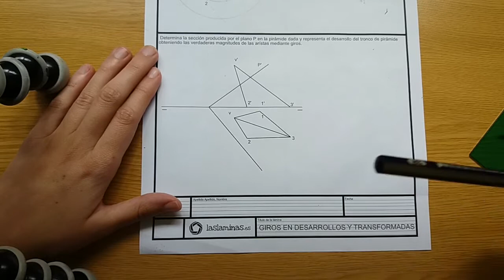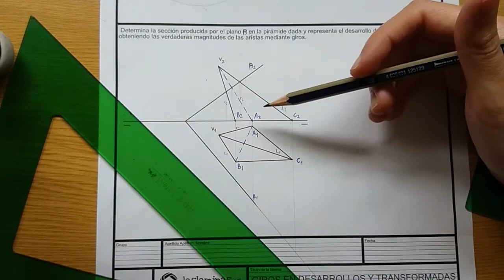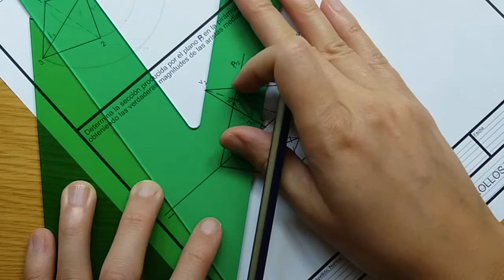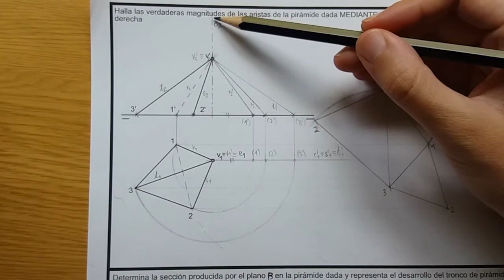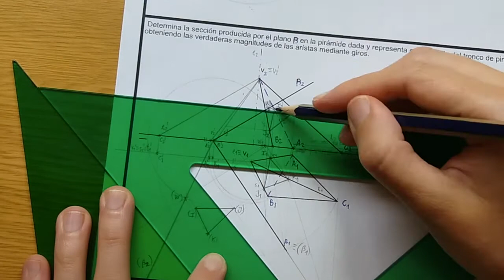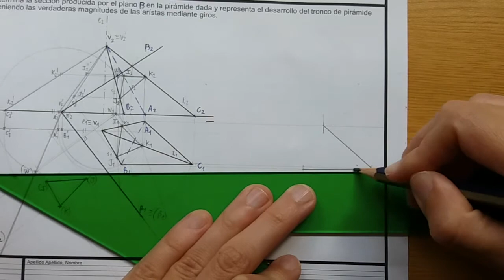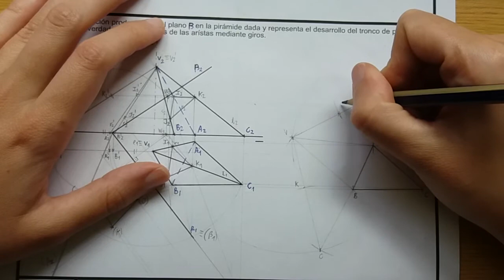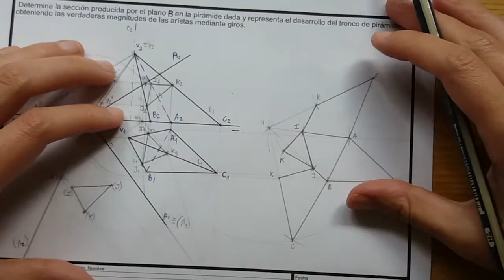Sistema Diédrico - Giros (Parte 4)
Dibujo Técnico II.